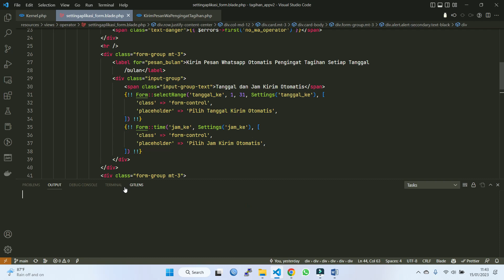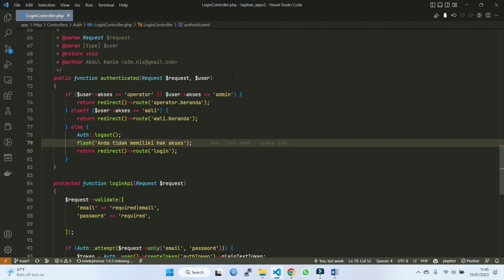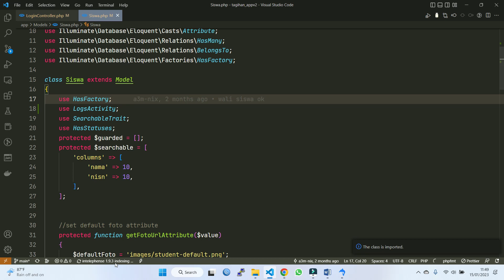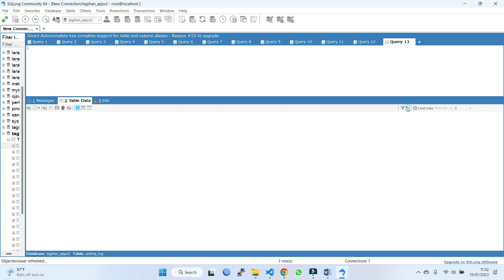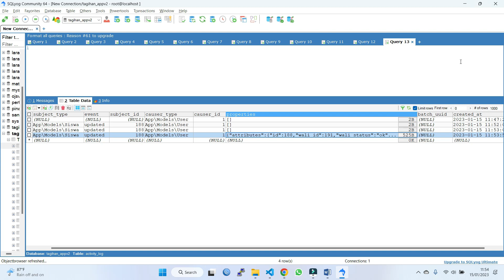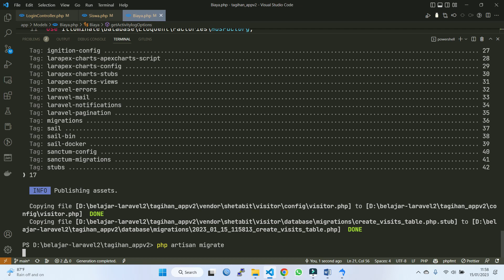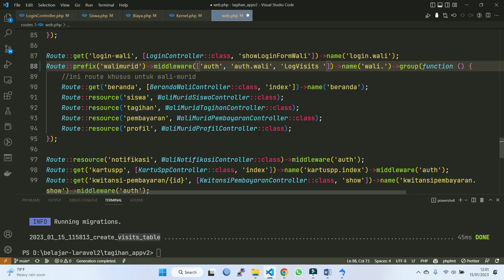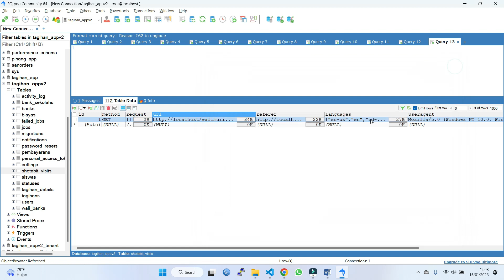Laravel Proyek #186 Cara mudah merekam aktivitas User di Laravel - Log Activity Bagian 1